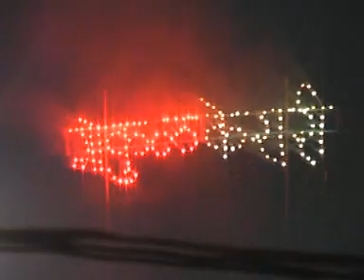Kustisamrat Aslam kazi vs Triple Maharashtra kesari Narsingh Yadav